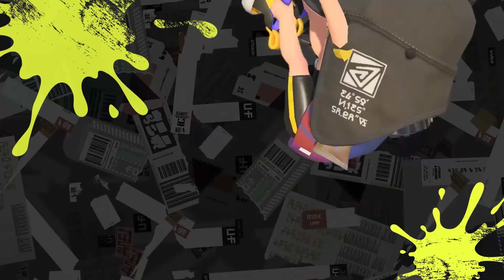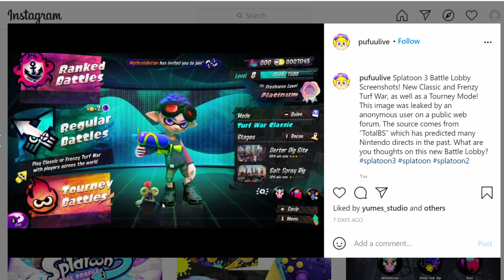What If The Splatoon 3 Bow Is The NEW Meta?!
The New weapon in Splatoon is a Splat Bow or Ink Bow! The New Splatoon 3 Bow could change the meta of Splatoon 3 and how future weapons work in Splatoon 3. After the Splatoon 3 trailer just released we got the new Bow and some concepts of how the new bow might work in Splatoon 3.

Thanks!